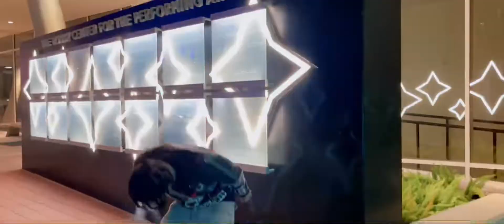SKATE G “WONT BE LONG” official music video￼